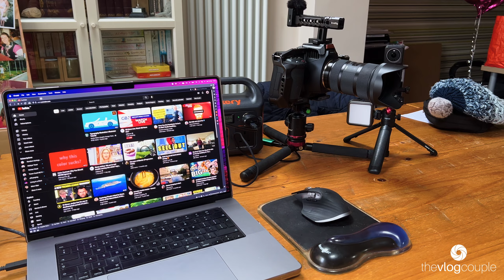Abandon Ship - Leaving the narrowboat & moving into a house - Part 1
In the first of a 2 part episode we abandon the narrowboat and head off for a new chapter living in a house. Is this the end of our narrowboat adventure and our alternative lifestyle? In part one we experience suburbia for the first
in four years living in a village called Ampthill in Bedfordshire. All the usual madness ensues in this episode.